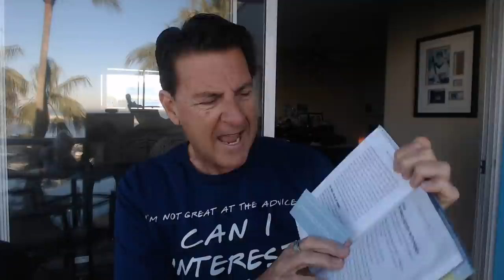Money In Relationships | Don't Let Money Break You Up!